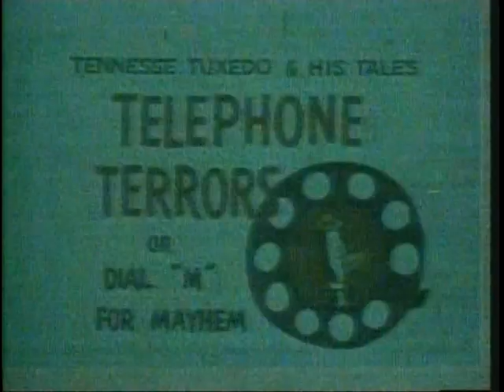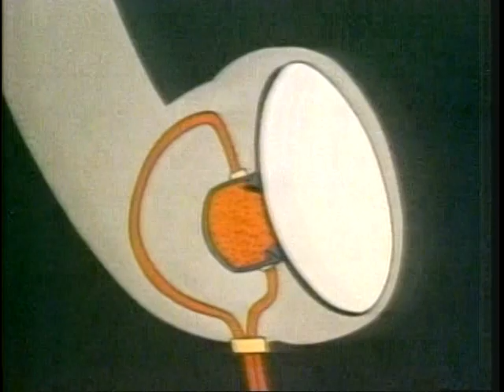Tennessee Tuxedo #4 "Telephone Terrors or Dial 'M' For Mayhem"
Plus The Sing-A-Long Family -- skating's such fun to do!